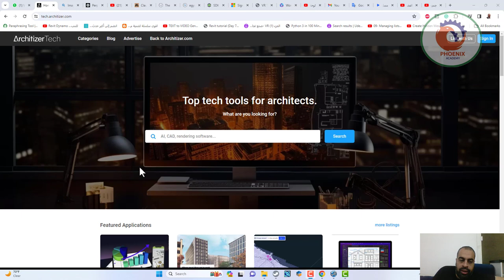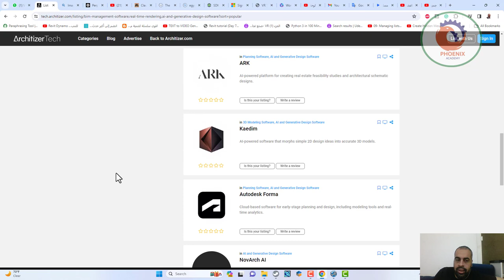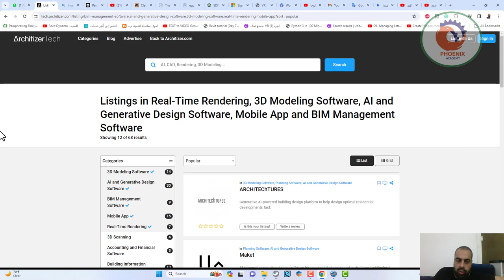أفضل الأدوات التقنية للمهندسين المعماريين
❤️ روابط التواصل
✅ انستجرام

Categories
Advertise
Back to Architizer.com
List with Us
Sign In
Top tech tools for architects.

AI, CAD, rendering software...
Search
Featured Applications
more listings
OrthoGraph
OrthoGraph
in Surveying
Advanced building surveying and dynamic BIM integration in one app.

SketchUp
SketchUp
in 3D Modeling Software, Sketching Software
Popular 3D modeling software for designers with an intuitive interface and toolset.

Aino
Aino
in Planning Software, AI and Generative Design Software, Geographic Information System (GIS) Software, Environmental Analysis
An AI-powered platform for spatial analysts to create, customize and publish interactive maps.

Macdraft
Macdraft
in Computer-Aided Design (CAD) Software, Drafting Software
2D CAD drafting software designed especially for the Mac operating system.

Top AI Tools for Architects
mnml.ai
mnml.ai
in Rendering and Visualization, AI and Generative Design Software
AI rendering tools for architecture and interior design, including 1-click sketch-to-render.

ARCHITEChTURES
   I and Generative Design Software
AI and Generative Design Software
Accounting and Financial Software
BIM Management Software
BIM Management Software
Building Information Modeling (BIM) Software
Computer-Aided Design (CAD) Software
Documentation
Documentation
Drafting Software
Drafting Software
Environmental Analysis
Environmental Analysis
File Conversion
File Conversion
Geographic Information System (GIS) Software
Interior Design
Interior Design
Laptops and Workstations
Laptops and Workstations
Mobile App
Mobile App
Model Viewer
Model Viewer
Planning Software
Planning Software
Presentation
Presentation
Project Management
Project Management
Real-Time Rendering
Real-Time Rendering
Rendering and Visualization
Sketching Software
Specification and Building Product Software
Surveying
Site Content
Home
Listings